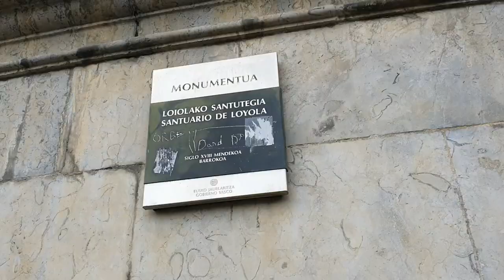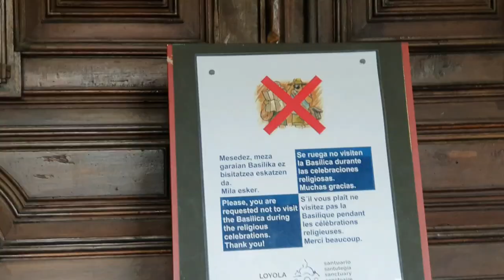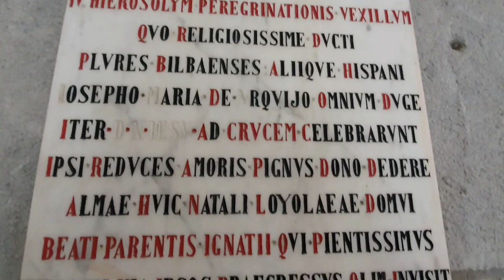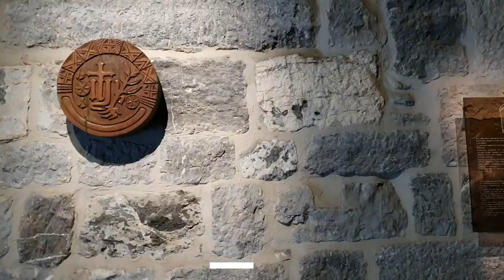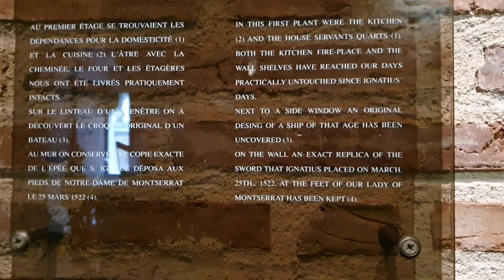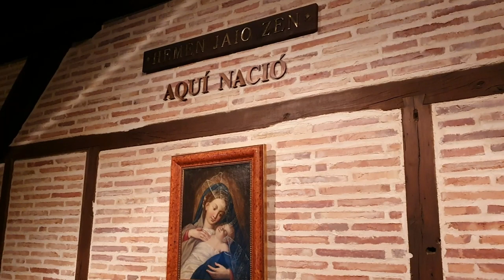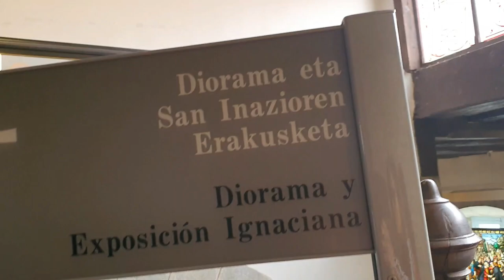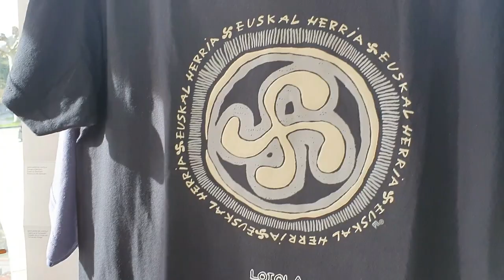SANCTUARY OF ST. IGNATIUS OF LOYOLA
"AD MAIOREM DEI GLORIAM." (San Ignacio)
Happy to share this trip  to my fellow pilgrims...taralets FELLOWS! :)